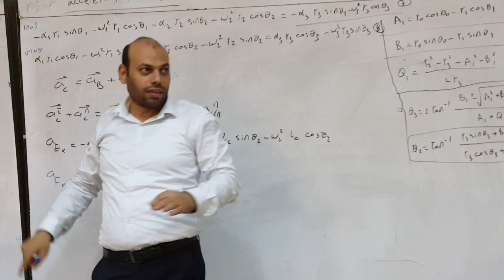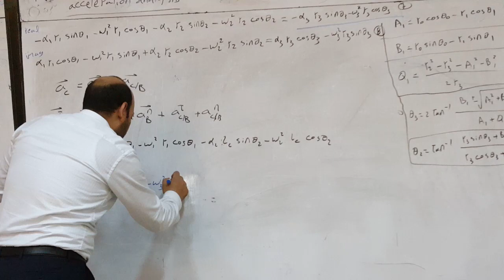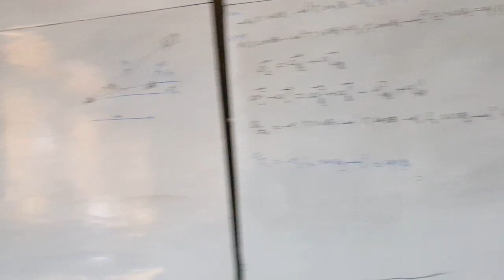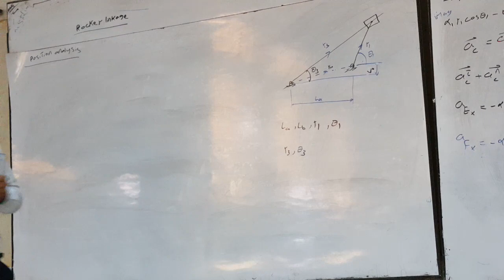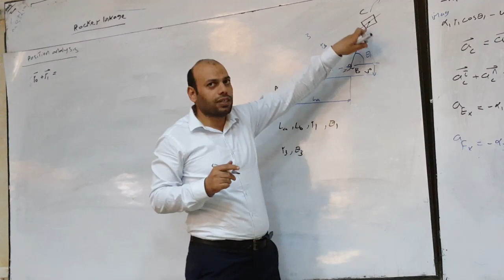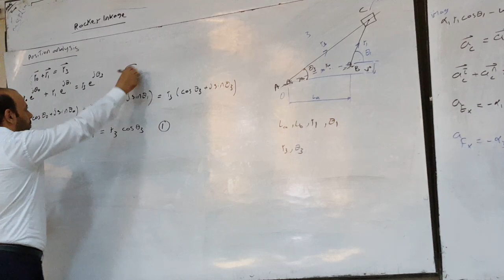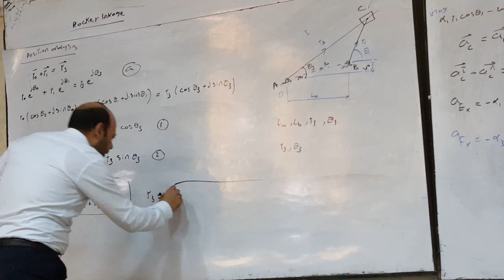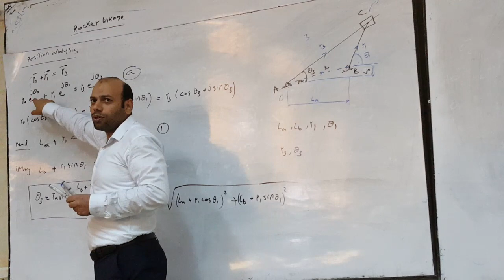Theory of Machines Lecture 2 Dr/Gamal (Part 2)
Production Engineering.
Helwan University.